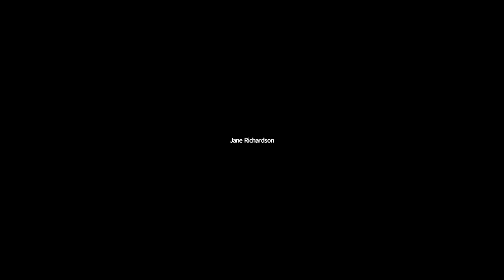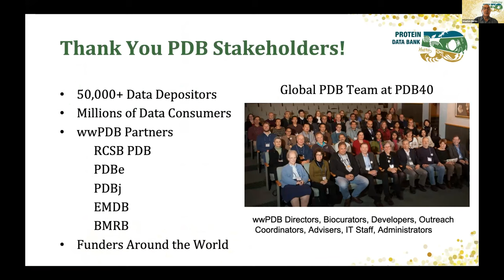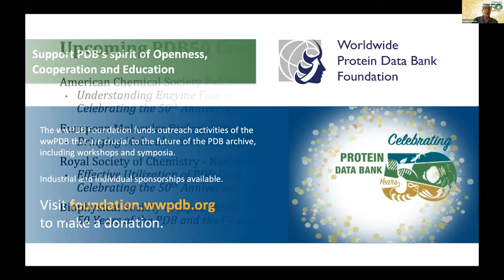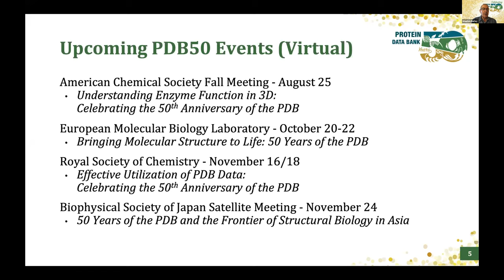PDB50 at the ACA: Day 1 | Panel Discussion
The 2021 American Crystallographic Association (ACA) Transactions Symposium (July 30-31, 2021) was dedicated to celebrating the manifold contributions of the PDB to fundamental biology, biomedicine, bioenergy, and bioengineering/biotechnology.

Presentations from high profile experimental and computational structural biologists working in the United States, Canada, and South America were augmented by short round table discussions regarding future directions in structural biology and the important role that the Protein Data Bank can play in a rapidly changing landscape.

Access all presentations from this meeting at rcsb.org or use this playlist for chronological recording of the full meeting including panel discussions and introductions